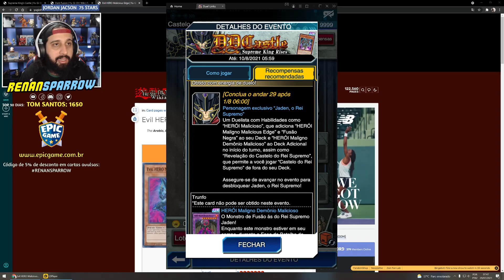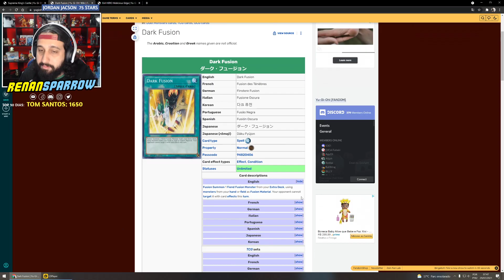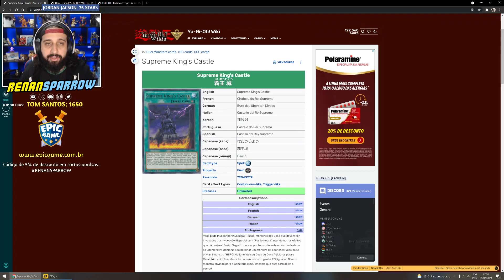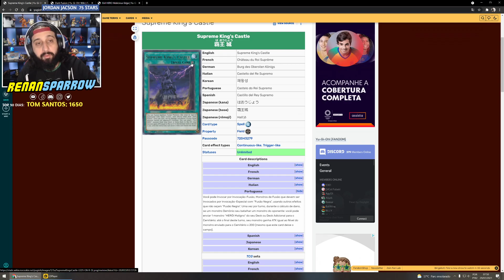NOVO EVENTO: REI SUPREMO DESBLOQUEÁVEL! - Yu-Gi-Oh! Duel Links #1457